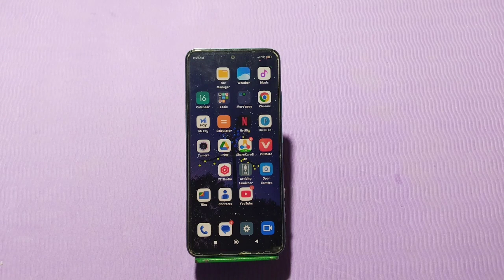How To Record Screen In Poco X5 5G, Screen Recording Setting , Screen Recording In Poco X5 5G,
How To Recordscreen In Poco X5 5G, Screenrecording Setting , Screen Recording In Poco X5 5G